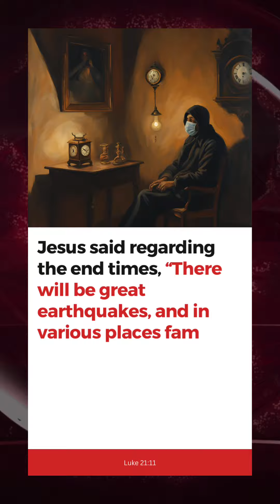Disease outbreak: Is it just a phase?